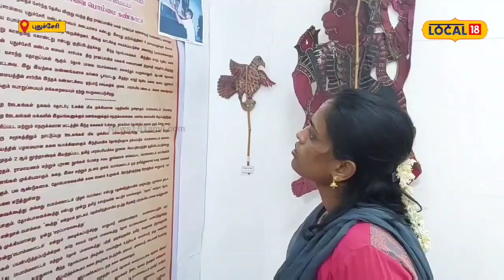400 ஆண்டுகள் பழமையானது... புதுவை கண்காட்சியில் கவனம் பெற்ற தோல் பாவைகள்!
உயிரற்ற பாவைகளை உயிருள்ள பாத்திரங்களை போல் இயக்கி நிகழ்த்தப்படும் கலை தோல்பாவை கூத்து. அழிந்து வரும் கலைகளை பாதுகாக்க வேண்டும் என புதுச்சேரியில் நடத்தப்பட்ட தோல்பாவை கண்காட்சியில் 400 ஆண்டுகள் பழமையான 90-க்கும் மேற்பட்ட தோல்பாவைகள் கண்காட்சியில் இடம்பெற்றது.

மத்திய கலாச்சார அமைச்சகம் மற்றும் இந்திரா காந்தி தேசிய மையத்திற்கான கலை, கலாச்சார அமைச்சகம் புதுவை மண்டலம் இணைந்து ஏற்பாடு செய்த தோல்பாவை கண்காட்சி புதுச்சேரி முருங்கப்பாக்கம் கைவினை கிராமத்தில் நடைபெற்றது.

இதில் சிறப்பு விருந்தினராக பொதுப்பணித்துறை அமைச்சர் லட்சுமி நாராயணன், அரியாங்குப்பம் சட்டமன்ற உறுப்பினர் பாஸ்கர் ஆகியோர் கலந்துகொண்டு விழாவை துவக்கி வைத்தனர். பொது மக்களுக்கு மண்ணின் கலாசாரத்தையும் மாண்பையும் அவ்வப்போது சொல்லி வந்த கலைகளில் சில நலிந்து போனாலும் இன்றைக்கும் வாழ்ந்து கொண்டிருக்கும் கலை, தோல் பாவை கூத்து.

இக்கண்காட்சி குறித்து மண்டல மைய இயக்குனர் கோபால் கூறும்போது, ’தோல்பாவை கலைஞர்களை பார்ப்பதே தற்பொழுது அரிதாக உள்ளது. தோல்பாவை கலைஞர் ராஜப்பாவின் மனைவி சுந்தரி அம்மாள் தான் தற்போது இந்த கலையை பாதுகாத்து வருகிறார்.

திரைக்குப் பின்னால் இருக்கின்ற பொம்மலாட்ட கலையை கலைஞர்கள் எவ்வாறு கஷ்டப்பட்டு நிகழ்த்துகிறார்கள் என்பதை திரைக்கு முன்னாள் கொண்டு காட்டுவது தான் இந்த கலையின் பெருமை. இந்த கண்காட்சியில் வைக்கப்பட்டிருக்கும் தோல்பாவைகள் 15 வருடங்களுக்கு முன்னால் செய்யப்பட்டது அல்ல.

400 ஆண்டுகளுக்கு முன்னால் செய்யப்பட்டது என்று குறிப்பிட்ட அவர் அழிந்து வரும் தோல் பாவை கலையை அரசுடைமை ஆக்க வேண்டும் என்பதற்காக தான் இந்த கண்காட்சிகள் நடத்தப்படுகிறது. மேலும் வளர்ந்து வரும் மாணவர்கள் ஆய்வுக்கும் இதை பயன்படுத்தலாம் என்று குறிப்பிட்டார்.

தோல்பாவை பொம்மைகளை தொட்டுப் பார்த்தாலே புதுவிதமான அனுபவங்கள் கிடைக்கும். ராஜப்பாவின் மனைவி சுந்தரி தான் கடைசியாக உள்ள தலைமுறையின் கடைசி ஆள் என்றும் தெரிவித்தார்.